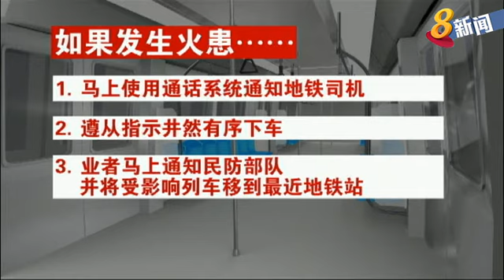本地地铁具备防火势蔓延装置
香港昨晚发生地铁列车纵火事件，导致18人受伤入院，引发人们关注这个课题。我国陆路交通管理局就本地地铁防火安全设备，回复本台询问时表示，地铁具备防止火势蔓延的装置，也定期检测地铁业者的紧急应对措施。